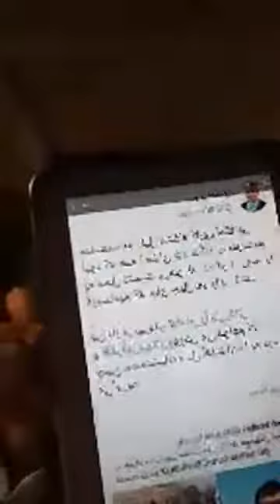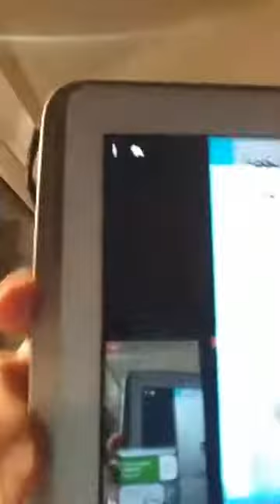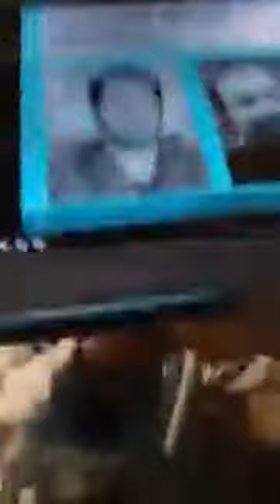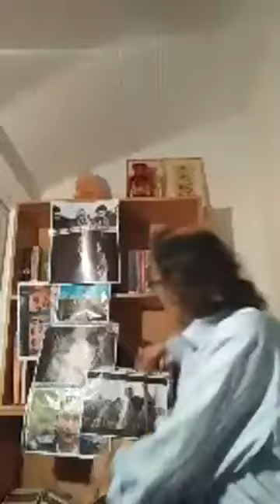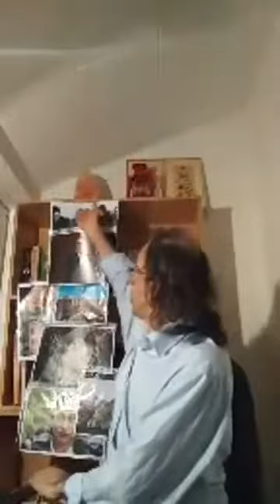فرشگرد با استعفای نیما راشدان و امیرحسین اعتمادی فریب شَگرد نمیشود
پیشتر آمد،اگر دستگاههای پرشمار و فوق سری و بس بزرگ،رژیم جمهوری اسلامی،میان یک سازمان با چهل هموند،نتواند رخنه یا نفوذ کند،باید در این تشکیبلات رژیم را گِل گرفت و بست که این همه بودجه و هزینه و نیرو داشته باشند،و عرضا این کار را نداشته باشند،مانند نوشیدن أب برایشان است.هنگامی که رژیم در همه سازمانها و حزب های با سالها تجربه و کار حرفه ای رخنه کرده و بالاتر،در سازمانهای اطلاعاتی کشورهای دیگر(برای نمونه در زمان سعید امامی حتا هدیه ای که سازمان مجاهدین برای وزیر اطلاعات فرانسه می فرستد(یک قالیچه)پولش و لنتخابش و...بوسیله بوسبله ،همکار سعید حجاریان که نیما راشدان در روزنامه این سعید دوم مقاله نویس بوده است،دیگر دریابید میان چهل تا جوان پراکنده چه خواهند کرد،یرای همین می گوییم،مانند نوشیدن آب